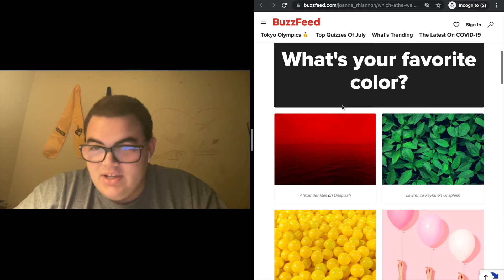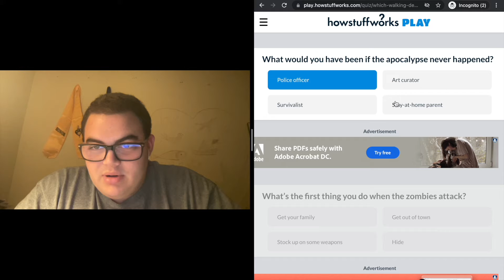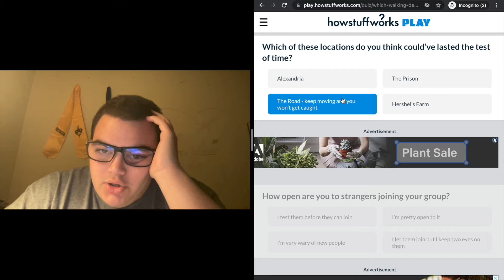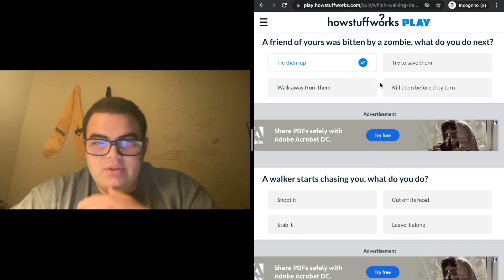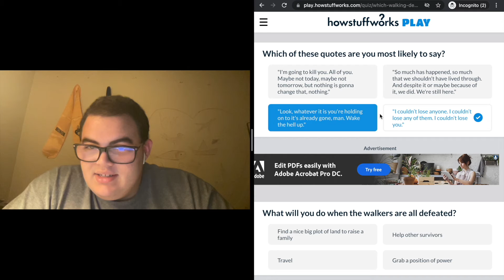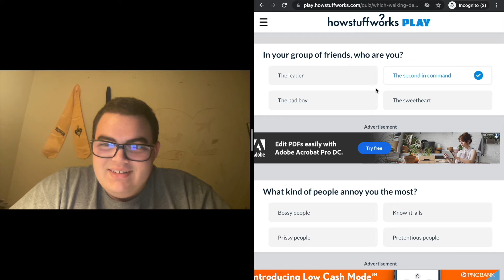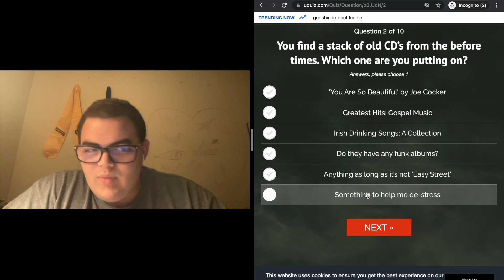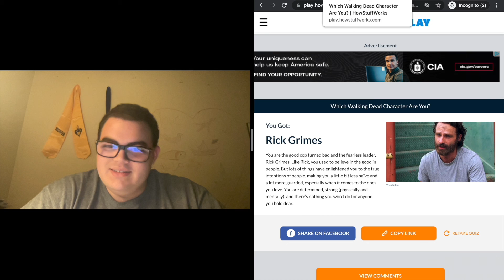CAWRL!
I LOVE the Walking Dead Franchise! After I watched the first season of Black Summer I wanted to reminisce on when zombie shows were actually good, so today I'm taking several character quizzes. I was quite surprised with the results.

Upload schedule:
Monday - Late night recorded vids (quizzes/political stuff)
Wednesday - TV show/Movie Reviews
Saturday - Podcasts (or other stuff)